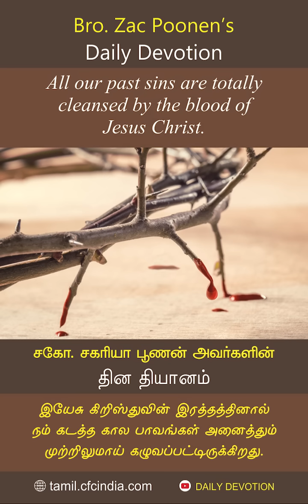March 04 | CFC Daily Devotion | All our past sins are totally cleansed by the blood of Jesus Christ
இயேசு கிறிஸ்துவின் இரத்தத்தினால் நம் கடந்தக் கால பாவங்கள் அனைத்தும் முற்றிலுமாய் கழுவப்பட்டிருக்கிறது. | Zac Poonen